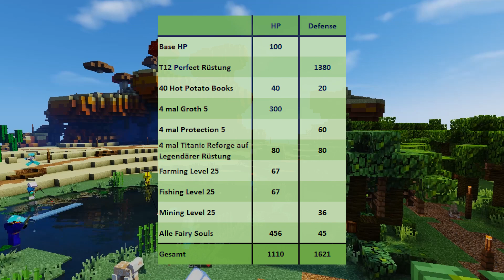Das beste Defense Pet? | Hypixel SkyBlock Deutsch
Im heutigen Video vergleiche ich einmal die beiden besten Defense Pets in Hypixel Skyblock um festzustellen ob der Wal oder die Schildkröte am besten ist.

▬ Mein Equipment ▬▬▬▬▬▬▬▬▬▬▬▬▬

▬ Social Media ▬▬▬▬▬▬▬▬▬▬▬▬▬▬▬

▬ Music ▬▬▬▬▬▬▬▬▬▬▬▬▬▬▬▬▬▬